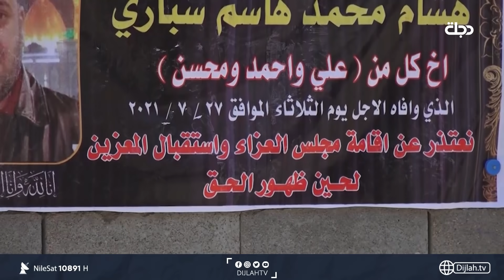ذوو هشام محمد يمتنعون عن إقامة العزاء لحين كشف الملابسات